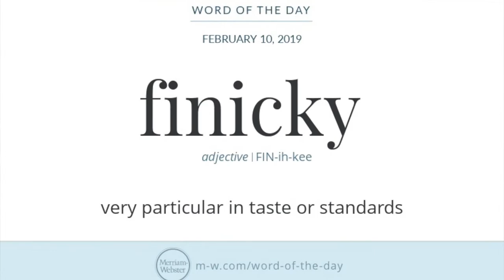Pinot Noir - the King, the Queen and the Princess/Maison Louis Max vs Domaine Mure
After short 1month break, corkbreaker entertaining videos are back!
Tonight I will talk about the grape, which reminds me of golf...I never played it, but it seems that you have to know lots of rules, playing techniques, gear...you also have to be dressed weird and it is also quite expensive comparing to...bowling or football. But at some point of life, like with golf, you have to start drinking Pinot Noir. So tonight I will peel off this grape and after that will show you how it performs in Burgundy and Alsace wine regions.
From which region Pinot Noir you prefer more?